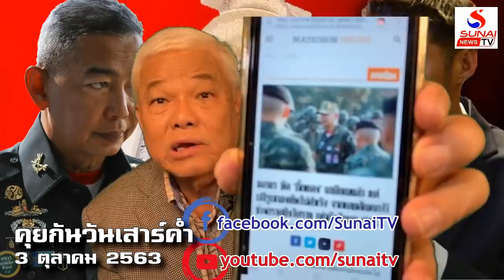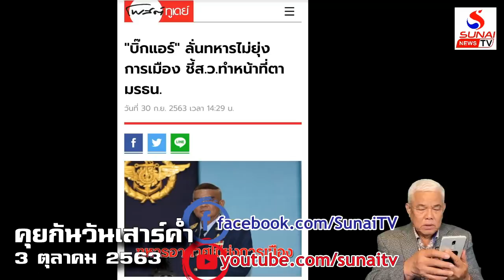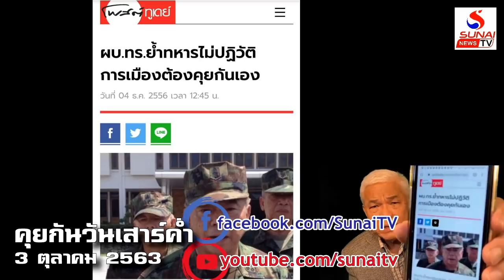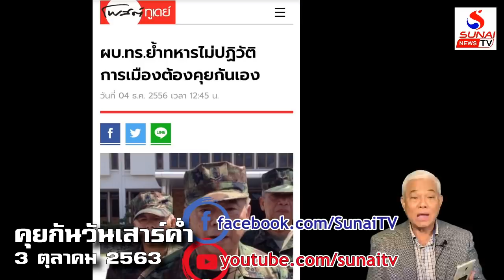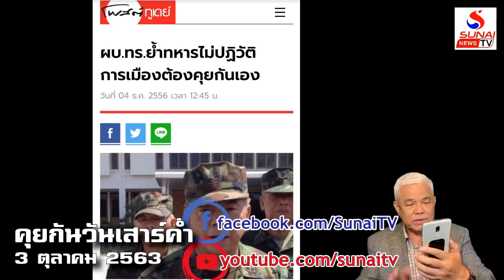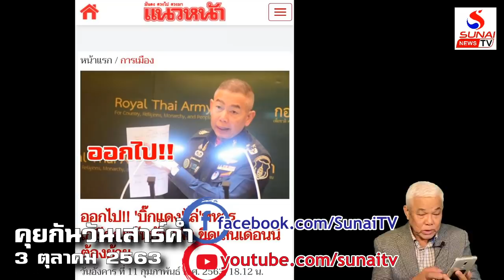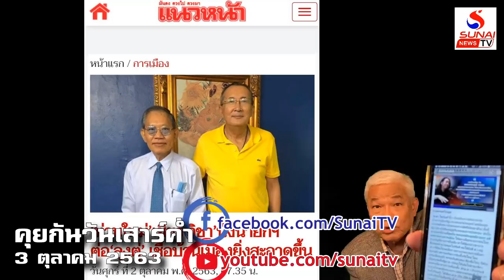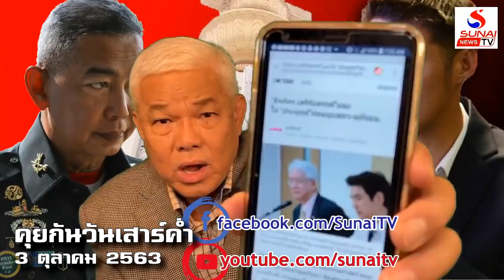แฉซุปเปอร์บอร์ด สว.ตัวจริง ตัวคือปลิงแต่ปากไม่ยุ่งการเมือง / คุยกันวันเสาร์ค่ำ ตอนที่1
คุยกันวันเสาร์ค่ำ 3 ตุลาคม 2563
เสริมพระเกียรติ์กษัตริย์ ผบ.เหล่าทัพต้องไม่เป็น สว.
ดำเนินราบการโดย สส.สุนัย จุลพงศธร